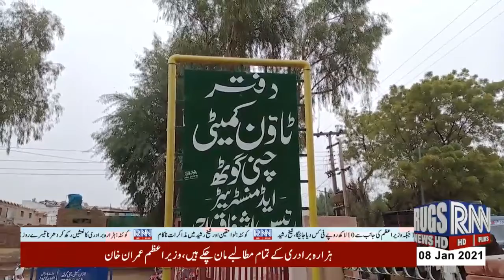News Update 5:20PM,8Jan21 Only on Rugs News